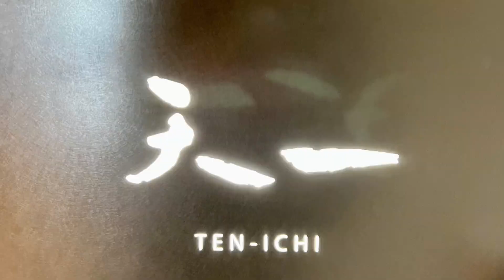Tempura Dinner at Ten-ichi, Tokyo.